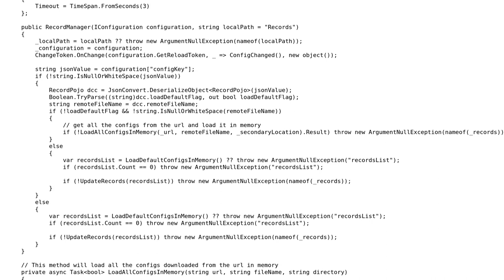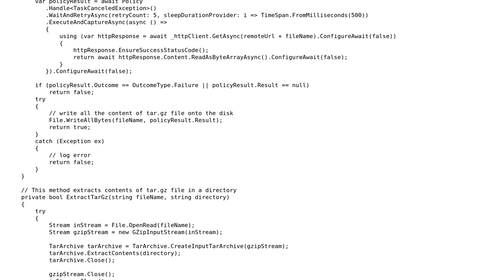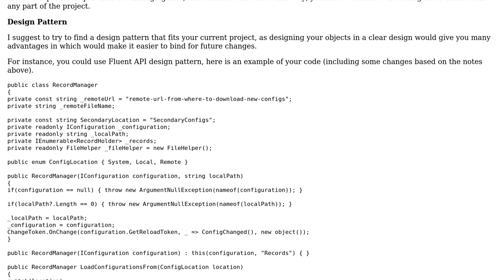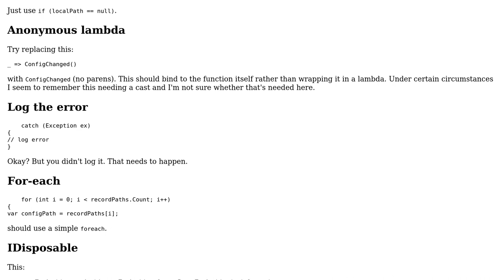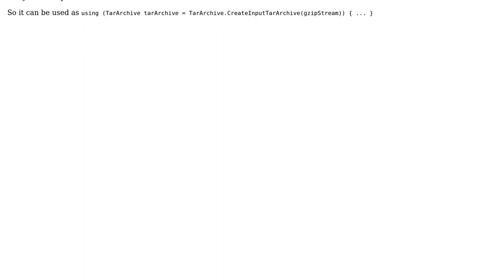Code Review: Scan a directory for files and load it in memory efficiently (2 Solutions!!)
Code Review: Scan a directory for files and load it in memory efficiently

With thanks & praise to God, and with thanks to the many people who have made this project possible! | Content (except music & images) licensed under CC BY-SA | Music | Images & others | With thanks to user Reinderien user iSR5 user dragons and the Stack Exchange Network Trademarks are property of their respective owners. You are responsible for your own actions.